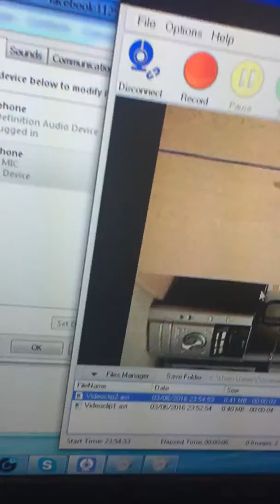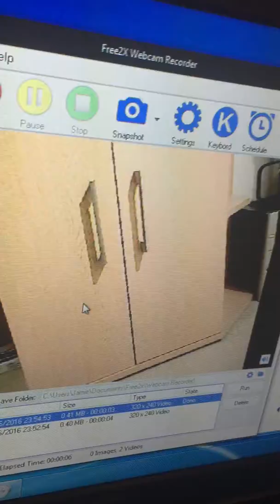CHEAP $12 webcam good or bad? Part two (testing!)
Hello and welcome to dailybytes with your host mr bytes!
today we are testing an Andoer usb webcam.
has a 12 megapixel camera
built in mic
LED's around lens to help at night
costs 12 dollars, 8 pound or 10 euros.